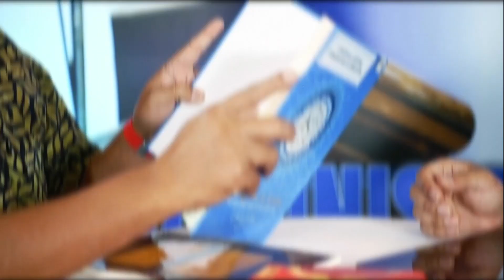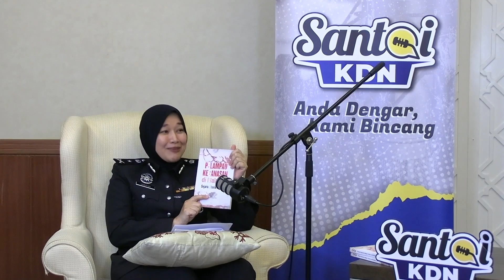PODCAST SANTAI KDN | EPISOD 19 | BAHAGIAN 2 | KESELAMATAN BUKAN UNTUK DIKOMPROMI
Saksikan podcast Santai KDN episod 19 bersama SAC Dr. Shazrin Azlin binti Ruslan, Timbalan Ketua Eksekutif Pusat Penyelidikan dan Penerbitan, Institut Keselamatan Awam Malaysia dan Moderator Cik Nur Suhaila, Unit Komunikasi Korporat KDN.